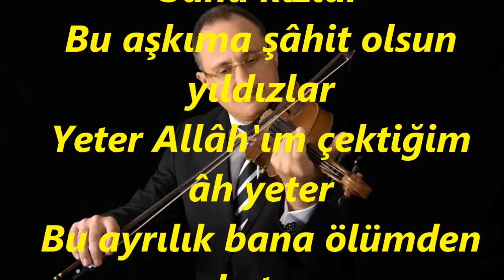Belgin GÖK-Akşam Olunca Yârelerim Sızlar (Kem.Tak.M.Kadir GÖK)(MUHAYYER KÜRDİ)R.G.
SOLİST:
*BELGİN GÖK*
VİDEOYU YAPAN
*RECEP GAYRETLİ*
GÜFTE: ANOMİM
BESTE: NAZİF GİRGİN
USUL: CURCUNA
MAKAM: MUHAYYER KÜRDÎ
KEMAN TAKSİMİ: MURAT KADİR GÖK
Akşam olunca yârelerim sızlar
Derdim çoktur değmeyin bana kızlar
Bu aşkıma şâhit olsun yıldızlar
Yeter Allâh'ım çektiğim âh yeter
Bu ayrılık bana ölümden beter
İstemem artık bana göre yâr yok
Kimi sevdi isem derdi benden çok
Anladım ki bu sevdânın sonu yok